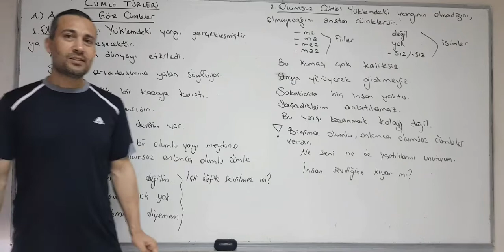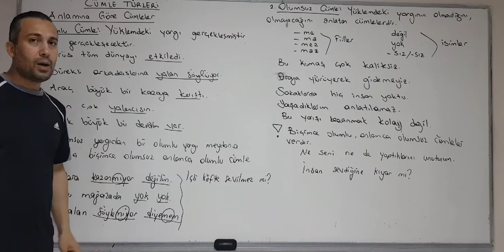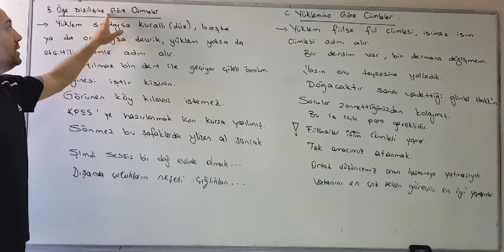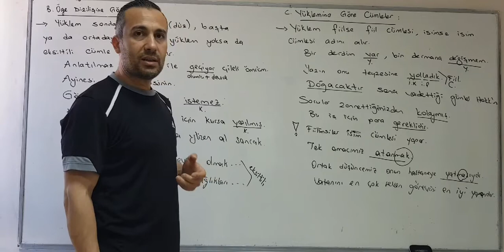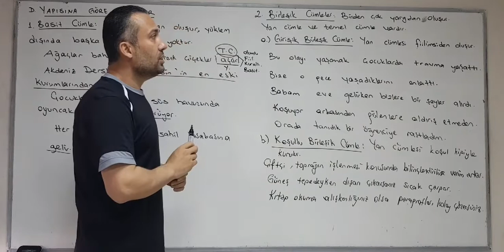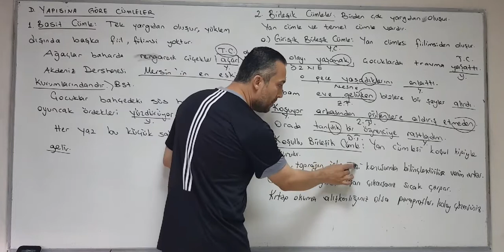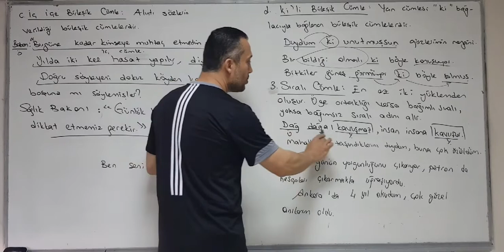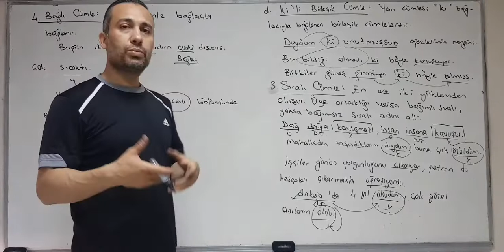Aykut Hoca Cümle Türleri